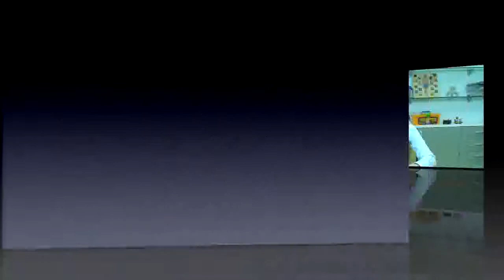Çocuktan hangi yaşta hangi konuşma seslerini üretmesini bekleriz? Bebisler.com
Çocuktan hangi yaşta hangi konuşma seslerini üretmesini bekleriz?
Bebek ve hamilelik hakkında eğitici videolar Bebişler.com'da.